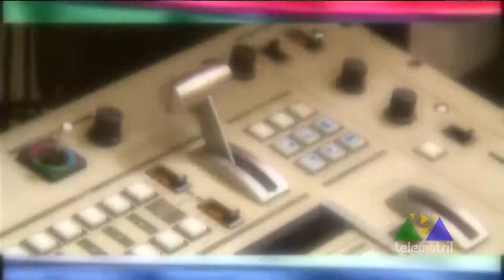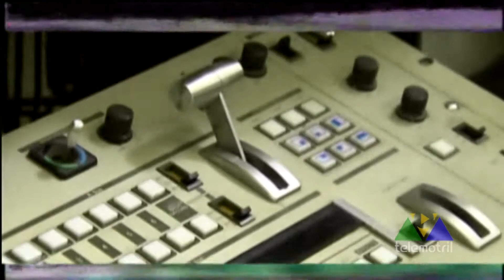Aquella Semana Santa Domingo de Resurrección Dulce Nombre 1992